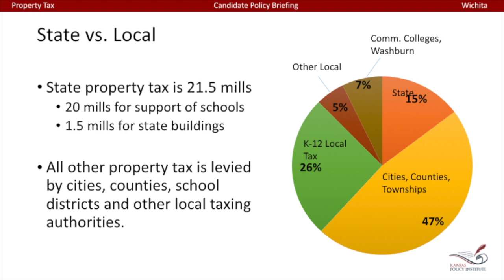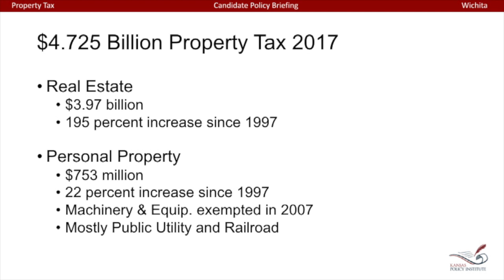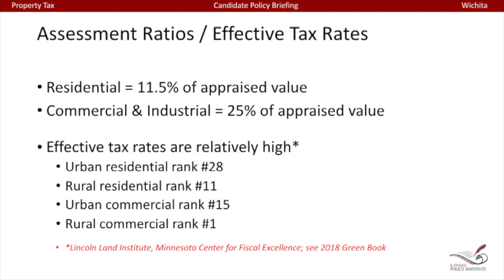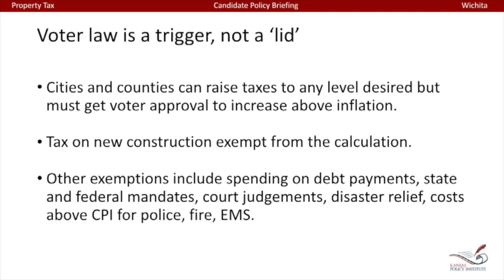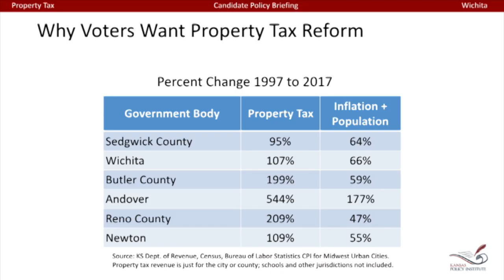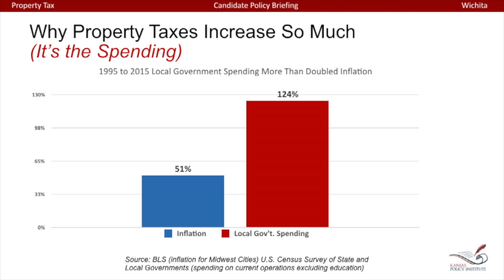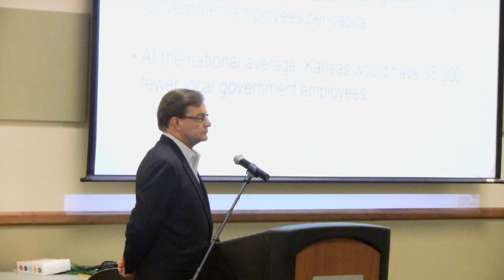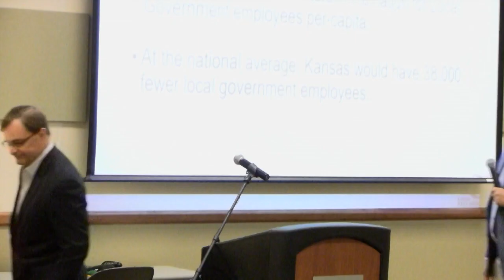Property Taxes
Kansas Policy Institute hosted a candidate briefing July 26, 2018, in Wichita. KPI President Dave Trabert spoke on property taxes in Kansas.